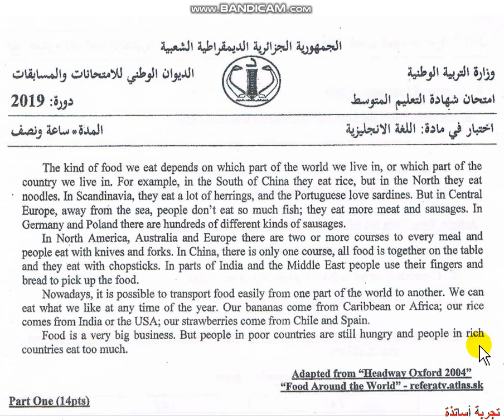ه BEM'2019 الرابعة متوسط إنجليزية القناص والترجمة